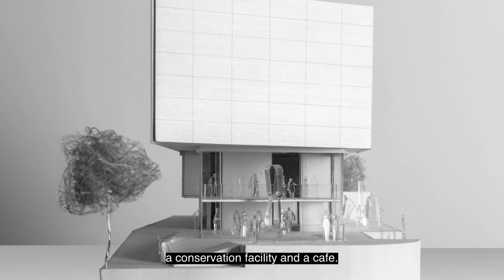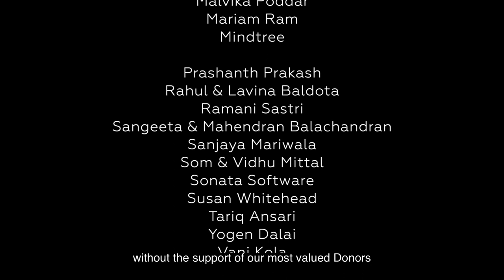An Introduction to the Museum of Art & Photography (MAP), Bengaluru